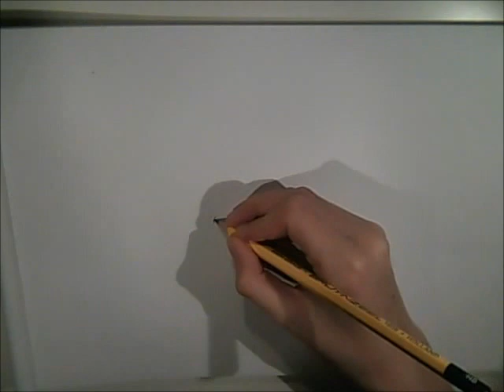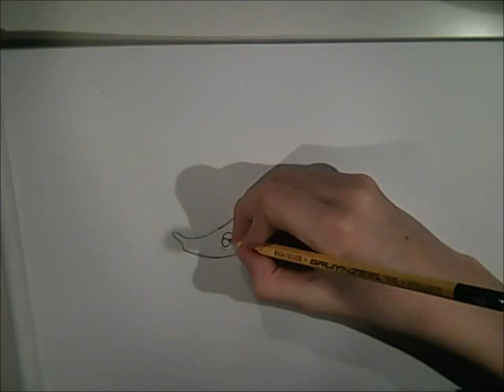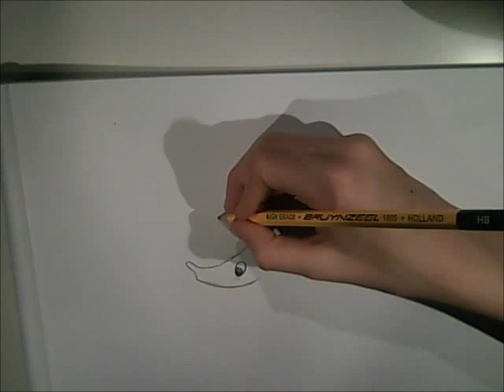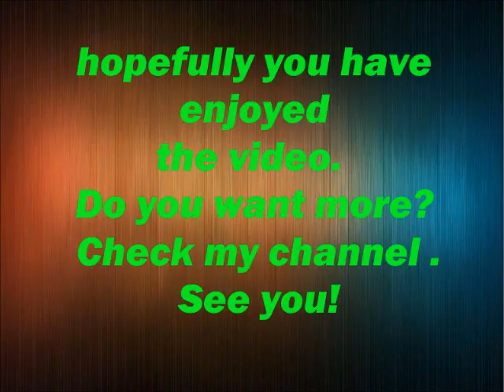How to draw a Anteater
How to draw a sweet anteater!